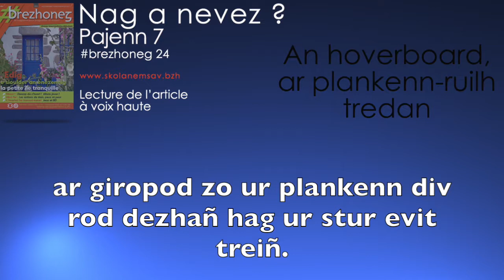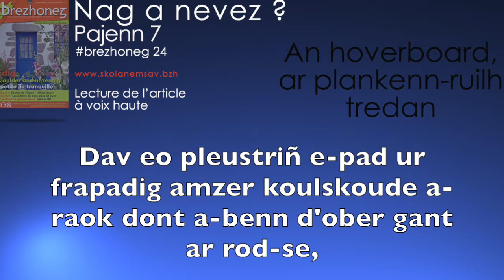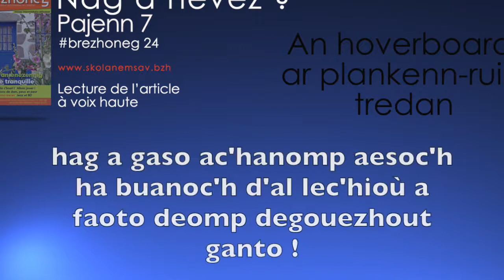brezhoneg 24 - Nag a nevez ? - An hoverboard, ar plankenn-ruilh tredan